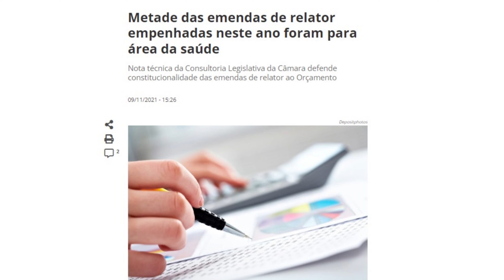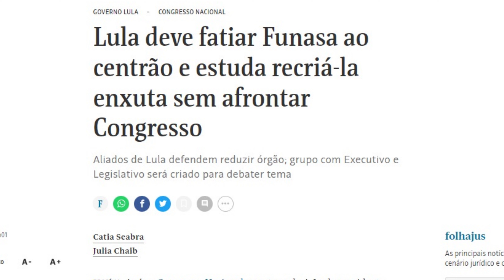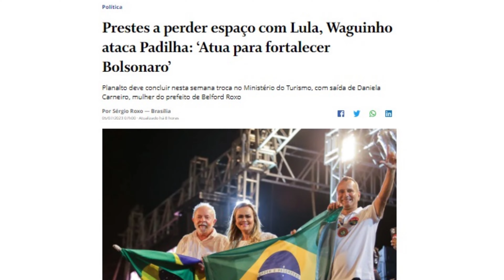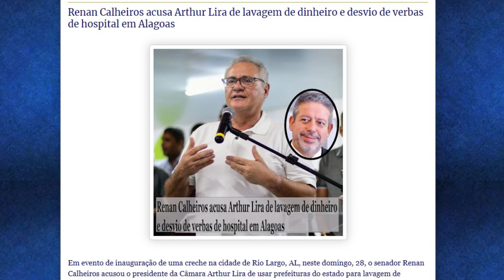Lula crava: Nísia fica! Mas isso não significa fechamento de portas | Blog do Cadu Amaral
GRAVADO EM 05/07, ÀS 14H30
Durante a 17ª Conferência Nacional de Saúde, o presidente afirmou que Nísia Trindade segue à frente do Ministério da Saúde e ponto final. Mas isso não é o mesmo que afirmar que as conversas com os partidos do Congresso Nacional, em especial do centrão de Arthur Lira não vão mais ocorrer.